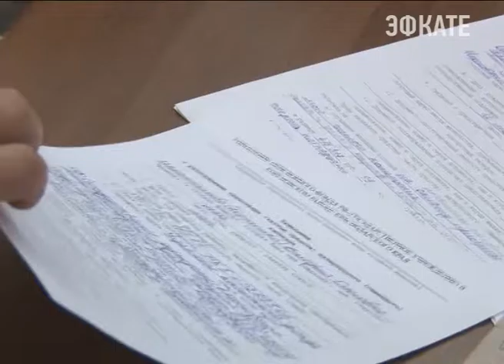Около 80 процентов государственных услуг в крае перевели в электронный вид. Новости Сочи Эфкате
Такое поручение глава региона давал ещё в прошлом году. Сегодня Вениамин Кондратьев посетил один из лучших МФЦ Краснодара и проверил как налажена работа.
Сочи. Новости.
Телеканал Эфкате.